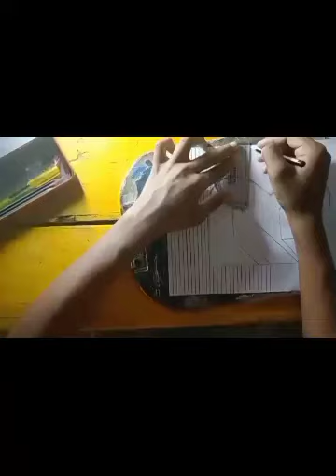tanmay gagare art .. 3D B